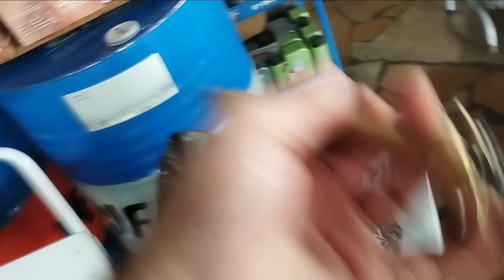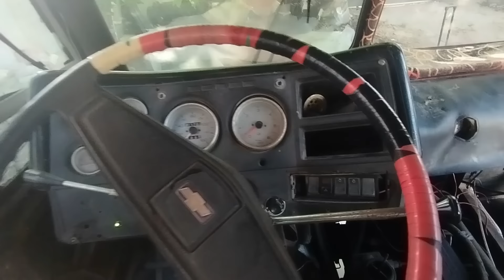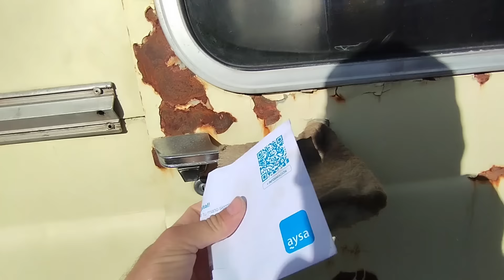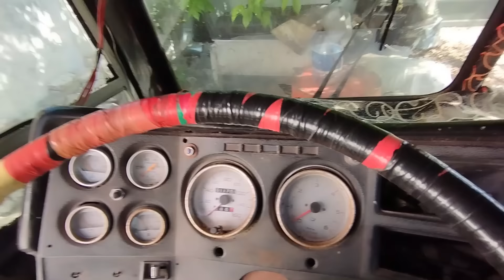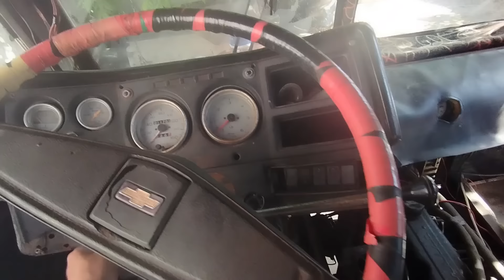😲Se complica sacar a la calle a la Vagabunda! 😨/ Proyecto Vagabunda 4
😍Se acercaba el encuentro de @elpatiodecasaporamerica y parte de caravana mágica! Quisimos ir con la nueva Vagabunda a pesar de que no estaba en condiciones...

Como ayudarnos para seguir creando contenido👇

- Podes ser miembro destacado y accedes a contenido exclusivo! En el botón "Unirme" o entrando a este

GRACIAS!